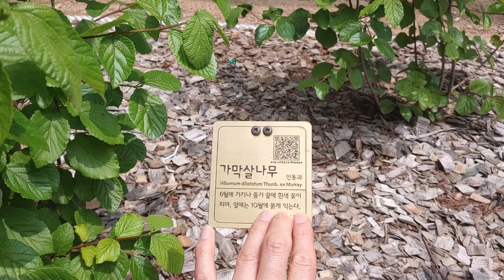우리나라 식물(korea plant), 가막살나무, 인동과